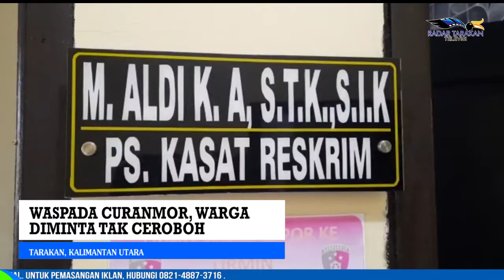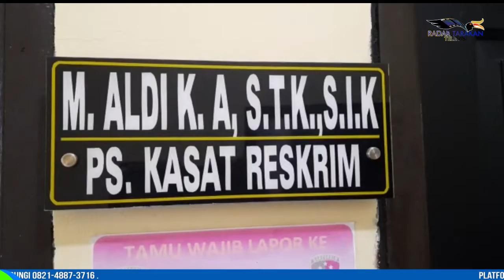JANUARI – SEPTEMBER, PULUHAN KASUS CURANMOR BERHASIL DIUNGKAP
WASPADA CURANMOR, WARGA DIMINTA TAK CEROBOH

SATREAKRIM POLRES TARAKAN SUDAH BEBERAPA KALI, MENGUNGKAP PERKARA PENCURIAN KENDARAAN BERMOTOR (CURANMOR). DIKETAHUI MULAI DARI JANUARI HINGGA SEPTEMBER ADA PULUHAN PERKARA PENCURIAN KENDARAAN BERMOTOR BERHASIL DIUNGKAP.